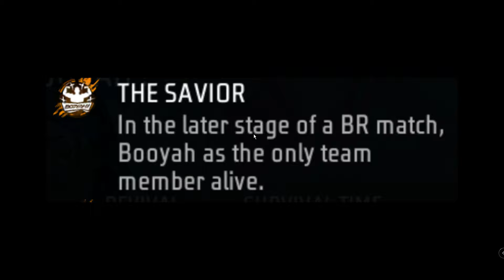LEAN ON ME FREE FIRE | NEW LEAN ON ME ACHIEVEMENT MISSION | OB45 ACHIEVEMENT | FF LEAN ON ME MISSION